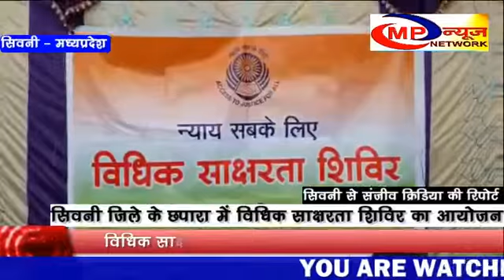सिवनी के छपारा जिले में विधिक साक्षरता शिविर का आयोजन ।।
Seoni ke chapara jile me vidhik saksharta shivir ka ayojan...
Seoni Updates
Credit- MP News Network